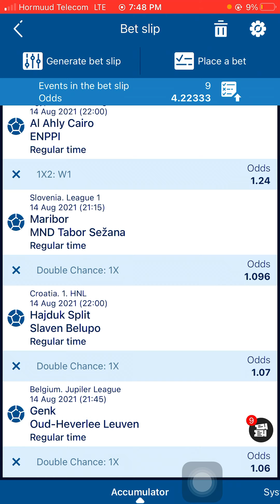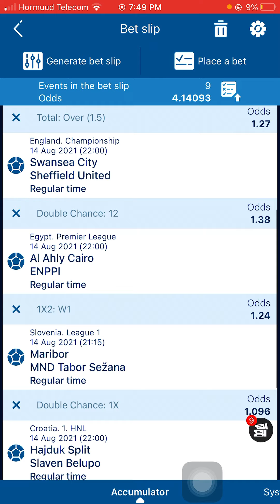Football Prediction today || VIP || Club Friends || 1xbet somali ||- Code:- AL2S5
Football Prediction today || VIP || Club Friends ||  1xbet somali ||-
Code:- AL2S5